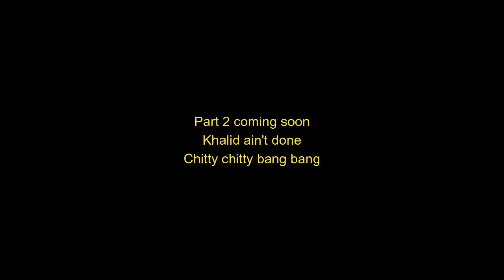Daybreak RP | Deputy Sheriff Hiku | Khalid pt 1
Khalid causing chaos in Los Santos - Holding peeps at gun point, police chases and shootouts